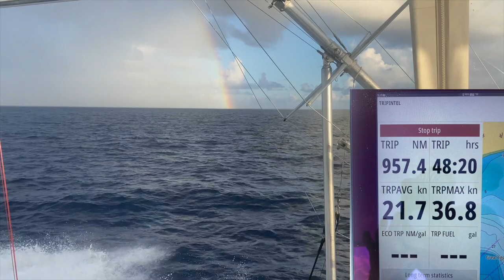EUPHORIA Sportfishing White Marlin Open and Mid Atlantic 2022 - CaptainsVlog 19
(Online Fishing Courses / Webinars and more)
(Captain Ricky Wheeler's Fishing Charter Company with CHARTER FISHING INFO with Captain Ricky Wheeler, up to date fishing reports, videos, and more)

Be sure to keep up with Captain Ricky Wheeler's "Captain'sVlog" Series!

CaptainsVlog 19 picks up at the end of the engine rebuilds on EUPHORIA and jumps straight into the White Marlin Open and the Mid Atlantic fishing tournaments. Some solid billfishing action in this one!

Follow on Instagram:  @CaptainRickyWheeler @EuphoriaSportfishing @SaltwaterEuphoria

Represent Euphoria Sportfishing with some Gear from tees to hoodies to performance wear

Below are some of the main things I used in this video.
Cameras Used:
-GoPro HERO 7 Black
-GoPro MAX
Camera Mounts:
-Jaws Flex Clamp Gooseneck Mount
-GoPro Head Strap and Quick Clip
-GoPro Extension Pole

Other Used:
-Eartec Headsets (communication)
-Costa Del Mar Sunglasses